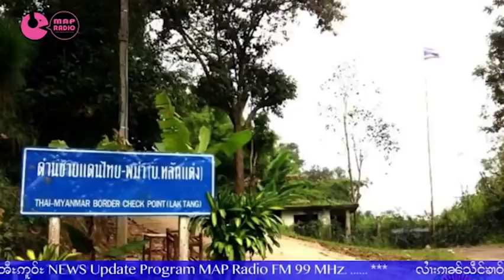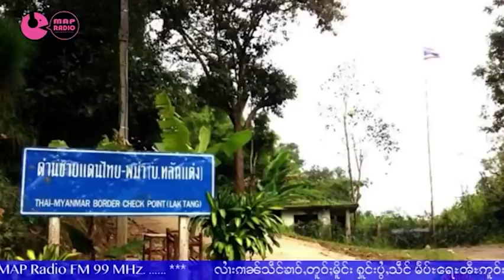သဵင်ၶၢဝ်ႇတူဝ်ႈမိူင်း 23/4/2021 เสียงข่าวทั่วเมือง NEWS